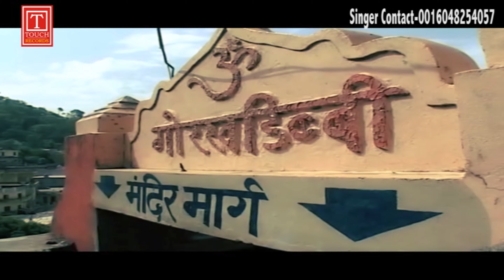Aa Gaye Narate - Singer - Vijay Canada - (2019 New Bhajan) T-Touch Records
माता की नए भजन  (2019 New Bhajan)

भजन सुनने के लिए यहाँ क्लिक करे

2.Track - Aa Gaye Navrate
3. Singer : Vijay Canada
4. Music Director - Gaurav Azad
5.PRODUCER: Sukhdev Singh
6. Spl. Thanks : Suraj Azad
7. MUSIC LABEL / WORLD WIDE COPYRIGHTS ; © &  (P) T- Touch records. SCO - 12, Ahluwalia complex, GT Road , Ludhiana, Punjab (India)
8. T-Touch Records (Ps Multimedia)  SCO - 12, Ahluwalia complex, GT Road , Ludhiana, Punjab (India)
10 For Releasing NEW SINGLE TRACK & MUSIC ALBUMS, Shabad Gurbani CDs/DVDs World Wide and Marketing on various social networks and also for new Recording of both audio and visual songs please contact T-Touch Records SCO - 12, Ahluwalia complex, GT Road , Ludhiana, Punjab (India) .